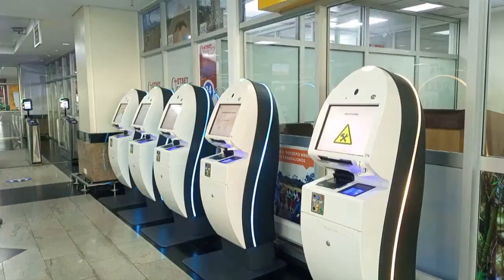EBIKWATA KU ENNYONYI YA UGANDA CAPTAIN MUKULA ANYONYOLA